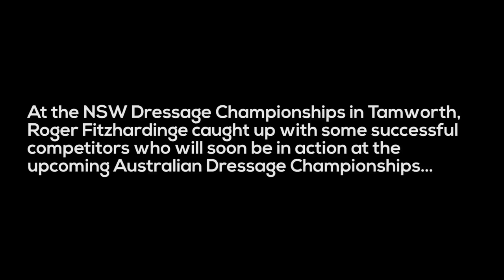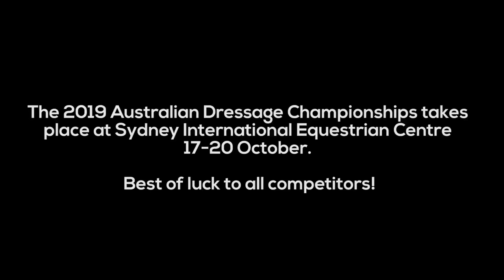EQ Recap: Road to the Dressage Nationals (Part One)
With the 2019 Australian Dressage Championships just around the corner, we cast our eyes back to the Horse First NSW Championships where Roger Fitzhardinge caught up with Maree Tomkinson, Jenny Gehrke, Alexis Hellyer, Sally Rizzuto and young rider Shania Madden to discuss their recent success and preparation for the Nationals.